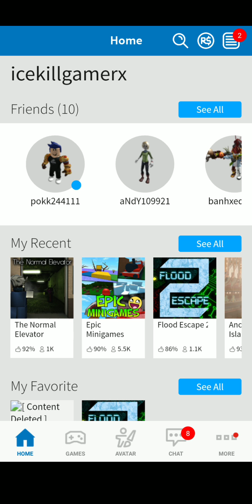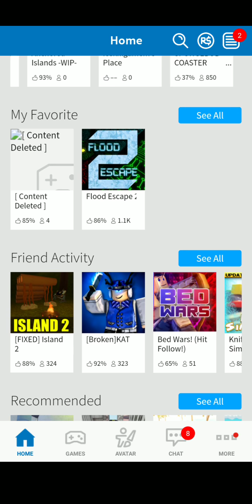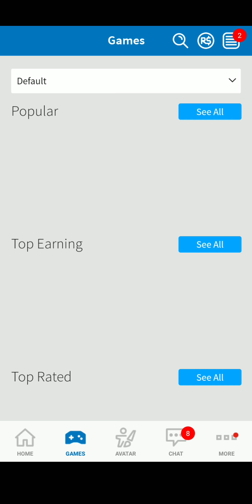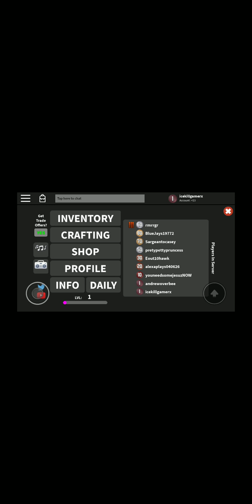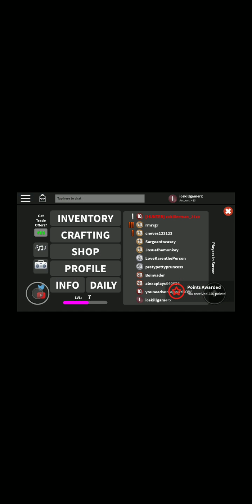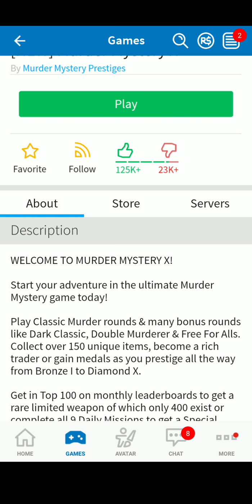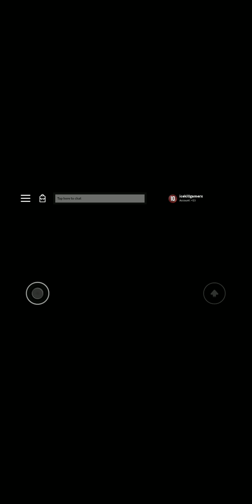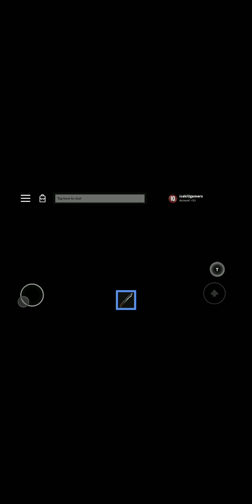Crazy roblox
Roblox is now out(^～^)😳😳😳😳😳😳😳😳😳😳😳😳😳😳😳😳😳😳😳😳😳😳😳😳😳😳😳😳😳😳😳😳😳😳😳😳😳😳😳😳😳😳😳😳😳😳😳😳😳😳😳😳😳😳😳😳😳😳😳😳😳😳😳😳😳😳😳😳😳😳😳😳😳😳😳😳😳😳😳😳😳😳😳😳😳😳😳😳😳😳😳😳😳😳😳😳😳😳😳😳😳😳😳😳😳😳😳😳😳😳😳😳😳😳😳😳😳😳😳😳😳😳😳😳😳😳😳😳😳😳😳😳😳😳😳😳😳😳😳😳😳😳😳😳😳😳😳😳😳😳😳😳😳😳😳😳😳😳😳😳😳😳😳😳😳😳😳😳😳😳😳😳😳😳😳😳😳😳😳😳😳😳😳😳😳😳😳😳😳😳😳😳😳😳😳😳😳😳😳😳😳😳😳😳😳😳😳😳😳😳😳😳😳😳😳😳😳😳😳😳😳😳😳😳😳😳😳😳😳😳😳😳😳😳😳😳😳😳😳😳😳😳😳😳😳😳😳😳😳😳😳😳😳😳 🎅🏻🏃🏾💪🏾